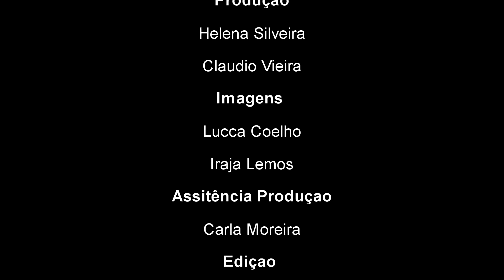Prefeita de Balneário Pinhal, Marcia Tedesco fala sobre o Rodeio no município.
Prefeita de Balneário Pinhal, Marcia Tedesco fala sobre o Rodeio no município que se encerra neste domingo.